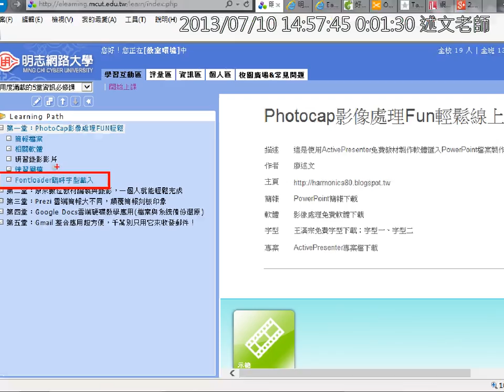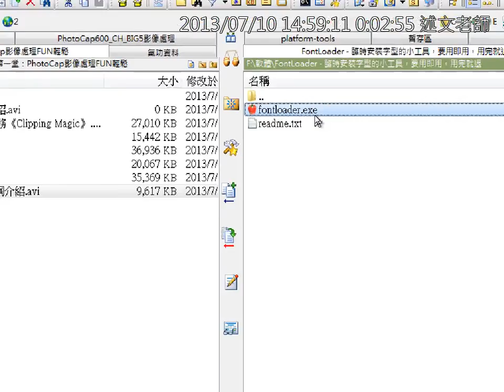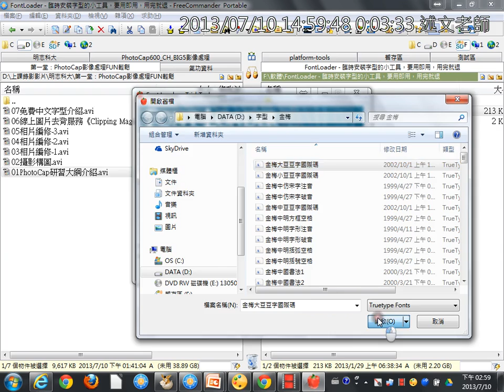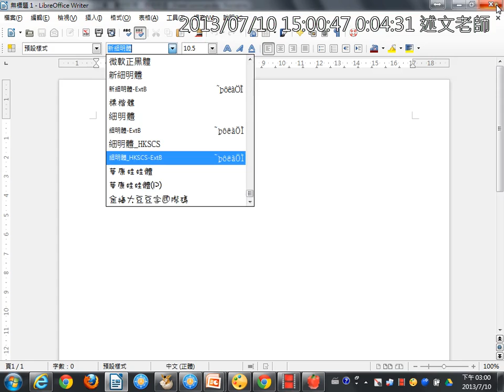07免費中文字型介紹與FontLoad臨時字型載入